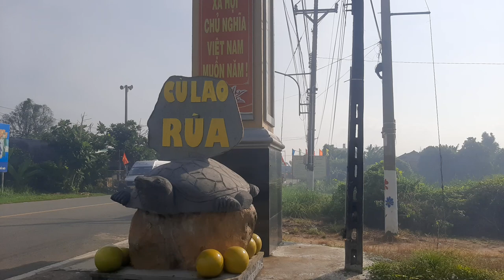đường đi xung quanh cù lao rùa đương đi tuyệt đẹp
@gmail.com,cuôc sống gia đình,số điện thoại 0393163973,